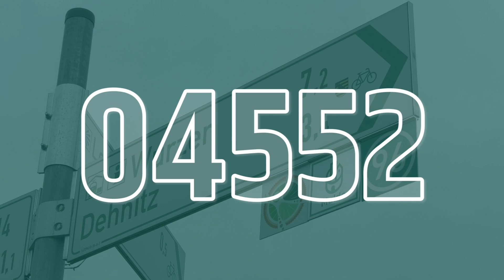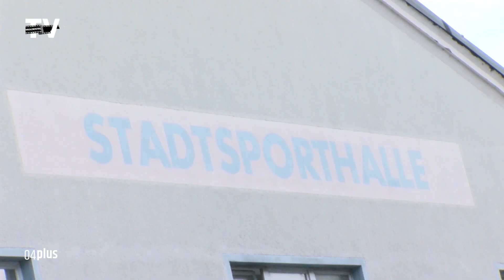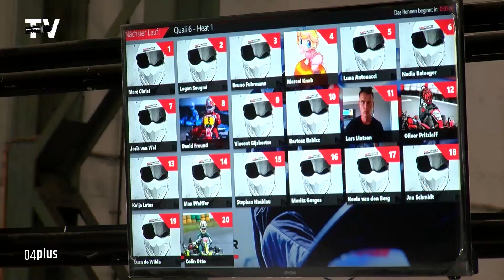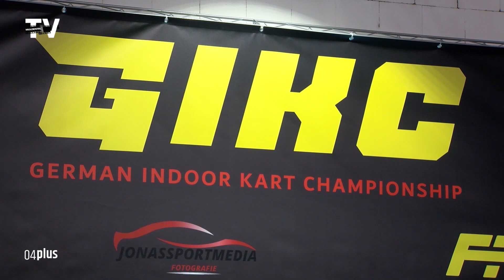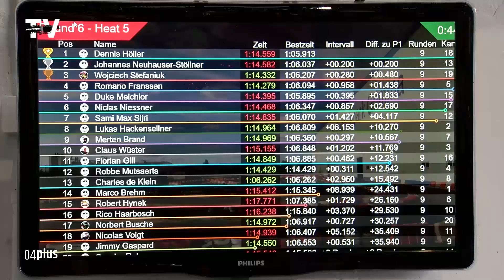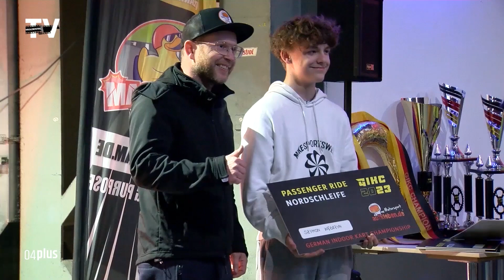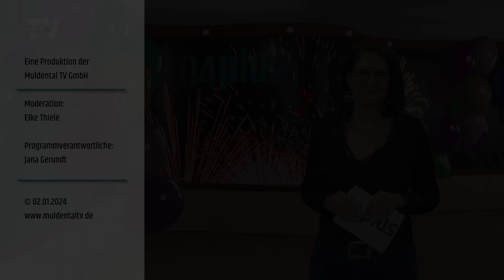04plus - 02. Januar 2024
Sportlicher Jahresrückblick aus dem ersten Halbjahr 2023